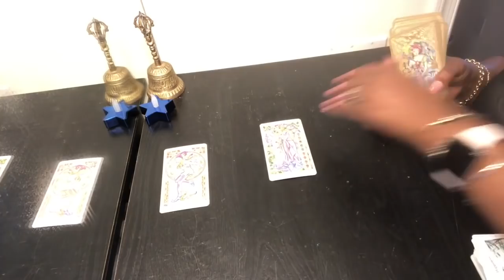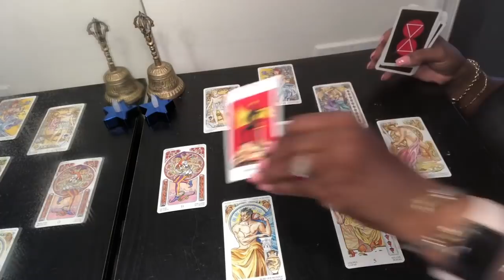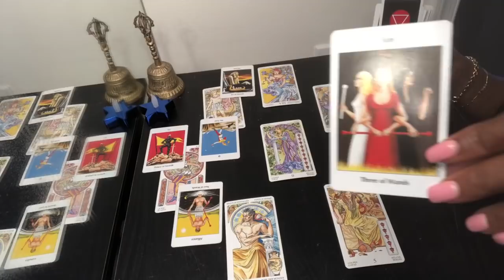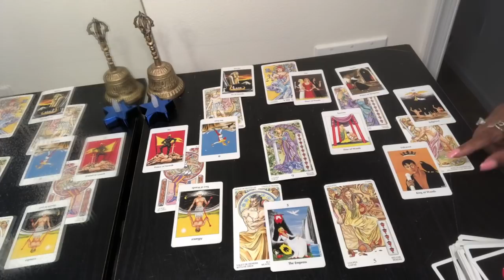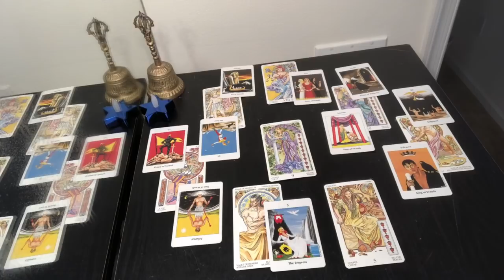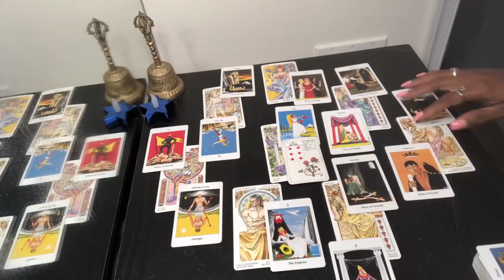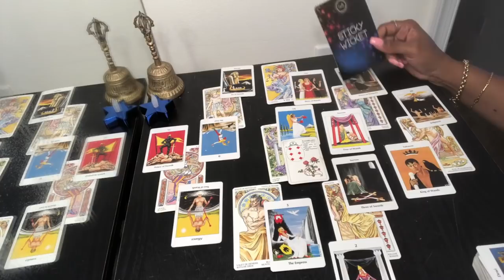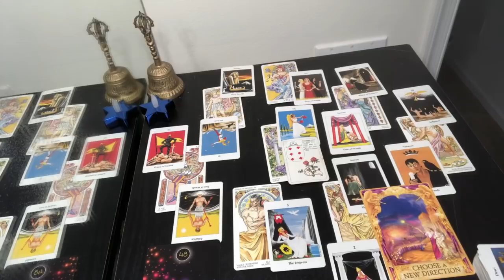VIRGO Psychic Tarot Reading | Weekly Horoscope | June 3-9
Find out what the 1st week of June has to offer for you Virgo signs. I use a combination of my gift, tarotcards, numerology and astrology to provide weekly energy vibration readings for all Zodiac Signs.